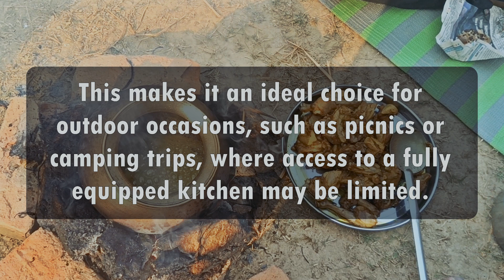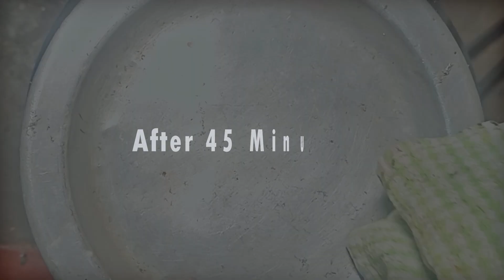इससे आसान MUTTON की रेसिपी आज तक नहीं देखी होगी यकीन नहीं होता तो देखलो | Easiest Mutton for Picnic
Looking for an easy Mutton Curry recipe that you can enjoy outdoors? Look no further! This picnic-style Mutton Curry recipe requires little equipment and can be enjoyed quickly and easily.

Mutton is a delicious and easy-to-cook meat, and this Mutton Curry recipe will show you just how tasty it can be. If you're looking for a delicious and easy meal to enjoy outdoors, this Mutton Curry recipe is perfect for you!

Topic Covered

Mutton curry
Mutton masala
Mutton recipe
Mutton
Mutton curry recipe
Easy picnic-style mutton recipe
Mutton outdoor recipe
Outdoor cooking
Outdoor mutton
hum tum ki rasoi
easiest mutton recipe
picnic wala mutton
New Year wala special mutton
Christmas wala mutton
spicy mutton curry
Baher mutton kaise banaye
Mutton masala picnic-style
Mutton picnic style
Picnic mutton recipe
Picnic wala meat
Picnic meat idea
Easiest mutton recipe
Tasty mutton recipe
New year mutton
Outdoor mutton recipe

Ingredients

Mustard Oil - 200 gm
Desi ghee - 30 gm
Onion - 5-6 medium-sized
Garlic - 3 whole (1 whole without peeling and 2 peeled)
Ginger - 30- 40 gm
Green chilies - 8-9 as per the taste
Red Chilies - 2-3
Bay leaves - 2
caraway seeds - 1/2 tsp
Meat Masala - One and a half tsp

Track used

✨ Instrumental music for YouTube videos. An acoustic guitar song with a super upbeat beat.

Happy cooking and enjoy the delectable flavors of this awesome mutton recipe!

muttoncurry - A tag for various mutton curry recipes.
muttonmasala - Refers to mutton dishes with a masala (spice) flavor profile.
muttonrecipe - General tag for mutton recipes.
mutton - Represents content related to mutton, a type of meat.
muttoncurryrecipe - Focuses specifically on recipes for mutton curry.
easypicnicstylemuttonrecipe - Indicates easy-to-make picnic-style mutton recipes.
muttonoutdoorrecipe - Highlights recipes suitable for outdoor cooking, possibly during camping or barbecues.
outdoorcooking - Pertains to cooking methods used outdoors.
outdoormutton - Content related to mutton prepared and enjoyed in outdoor settings.
humtumkirasoi - Possibly a personalized tag indicating "Our Kitchen" in Hindi.
easiestmuttonrecipe - Emphasizes the simplicity of the mutton recipe.
picnicwalamutton - Suggests mutton dishes ideal for picnics.
newyearwalaspecialmutton - Indicates a special mutton recipe for New Year celebrations.
christmaswalamutton - Signifies mutton dishes tailored for Christmas festivities.
spicymuttoncurry - Denotes mutton curry recipes with a spicy flavor profile.
bahermuttonkaisebanaye - Hindi phrase translating to "How to make outdoor mutton."
Muttonmasalapicnicstyle - Combines masala-flavored mutton with a picnic-style preparation.
Muttonpicnicstyle - Focuses on picnic-style mutton recipes.
Picnicmuttonrecipe - General tag for mutton recipes suitable for picnics.
Picnicwalameat - Broadly refers to meat dishes suitable for picnics.
Picnicmeatidea - Implies creative ideas for meat dishes suitable for picnics.
Easiestmuttonrecipe - Highlights the simplicity of the mutton recipe.
Tastymuttonrecipe - Emphasizes the deliciousness of the mutton recipe.
Newyearmutton - Indicates mutton dishes intended for New Year celebrations.
Outdoormuttonrecipe - Signifies mutton recipes tailored for outdoor cooking.